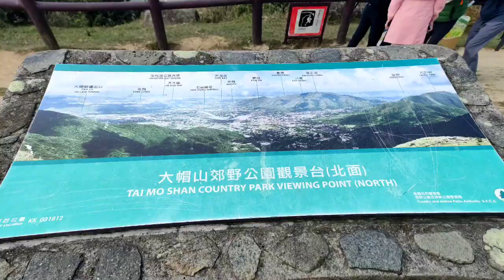Tai Mo Shan Highest Peak in HongKong Part 2